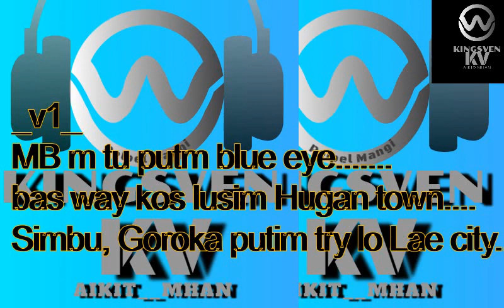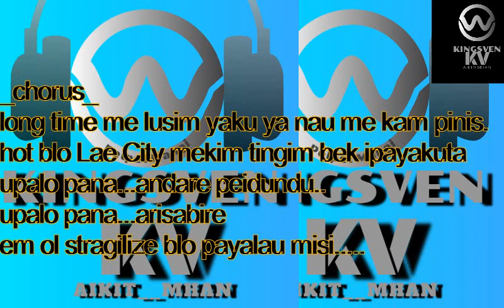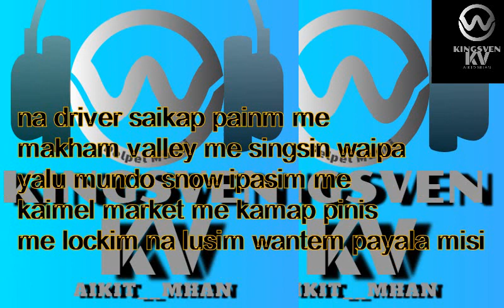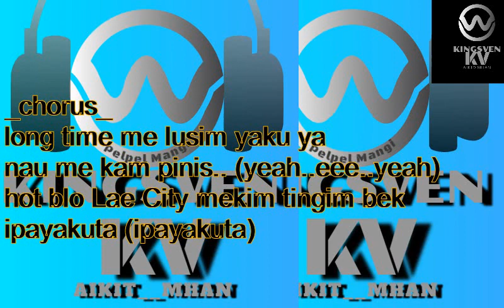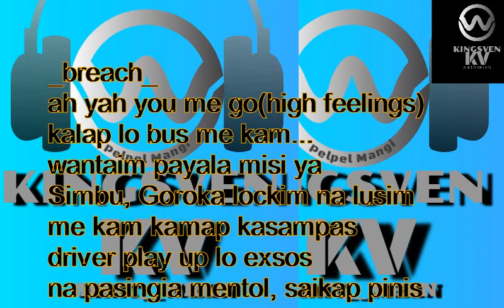PNG MUSIC 2018/Lyrics Song_Payala misi/Amon Serum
Be advised that I try my best to translate the words of this SONG to LYRICS and you may or may not notice that some of the words are not right to the original Lyrics song, Hope you understand..